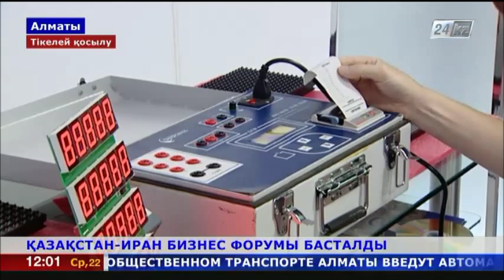Қазақстан мен Иран өзара іскерлік байланысты дамыту мәселелерін талқылайды